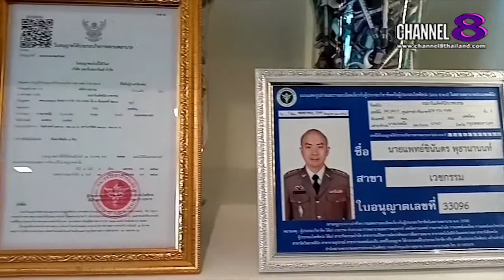Channel8Thailand:The S@M ET! NEWS:บุ๋ม ปนัดดา​ เปิดใจ​ช่วงนี้โดนคุกคาม​พื้นที่ส่วนตัววอนให้เลิกกระทำ